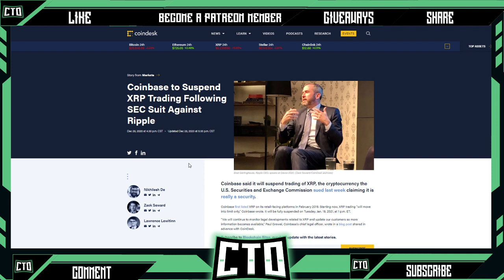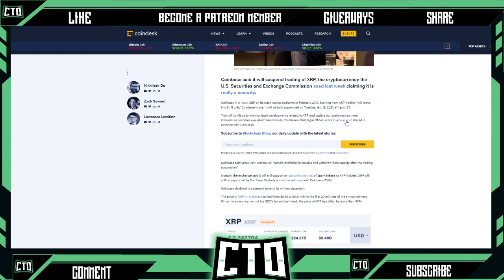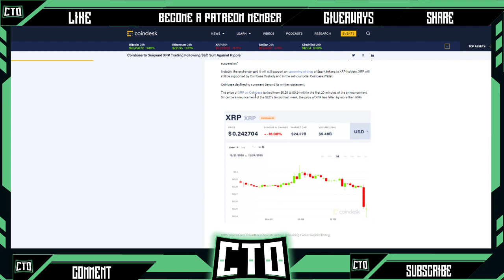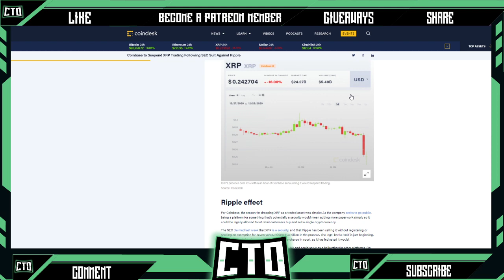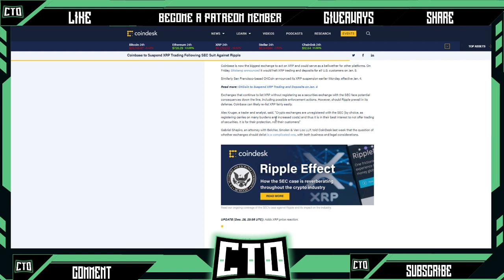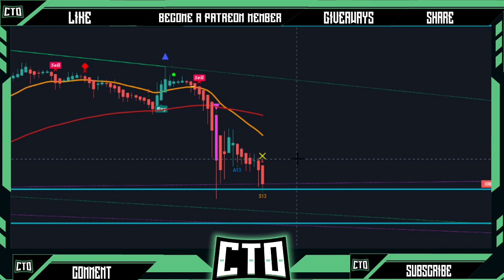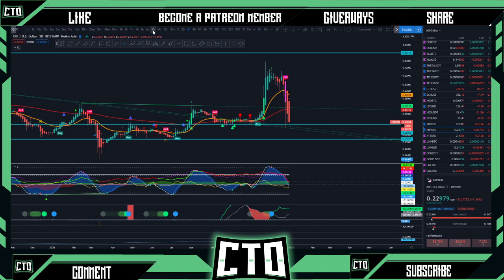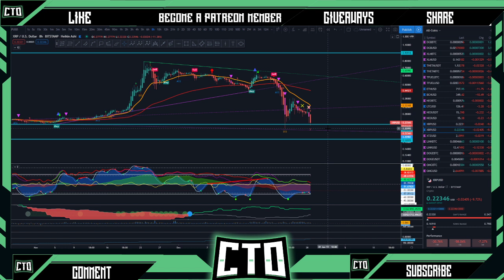XRP Holders Time To Panic???? | Coinbase Delisting (Charts News)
Bitcoin and XRP taking a hit after the delisting news of Ripple from Coinbase